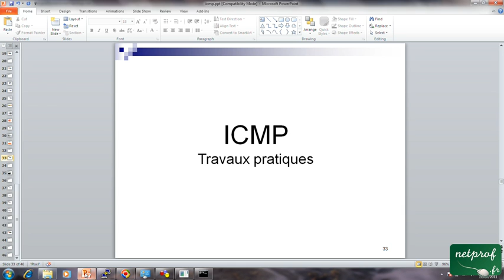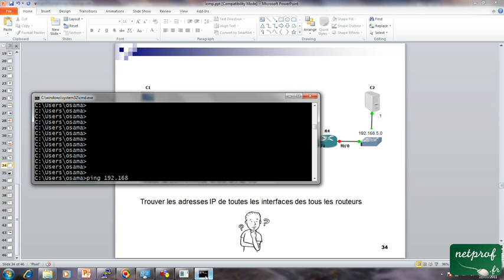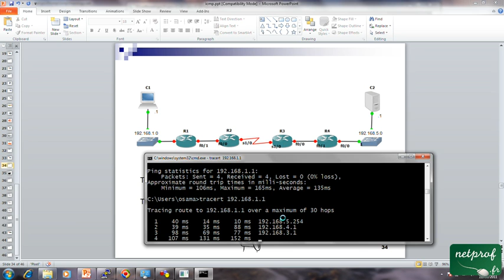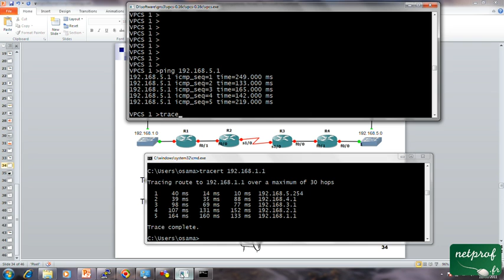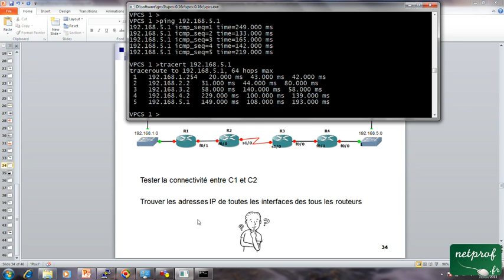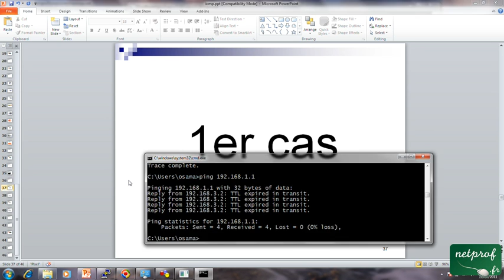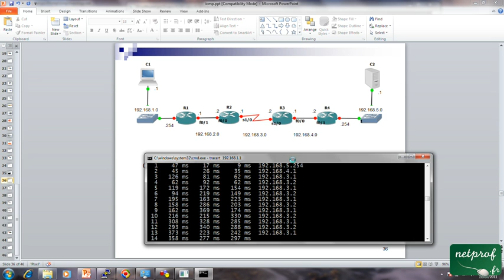5.4 TP ICMP 1/2